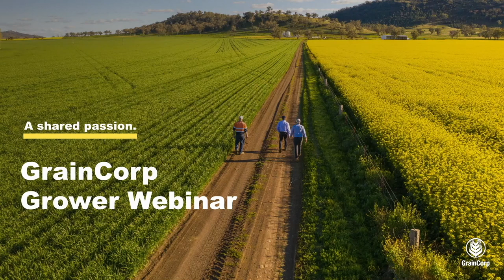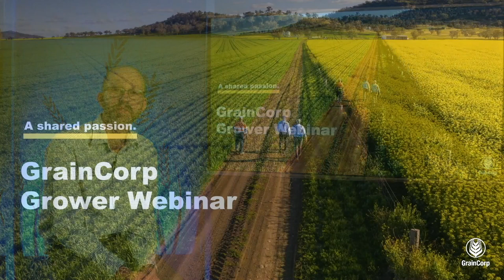Grower Webinar 2020 - Western Downs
GrainCorp Grower Webinar 2020 - Western Downs